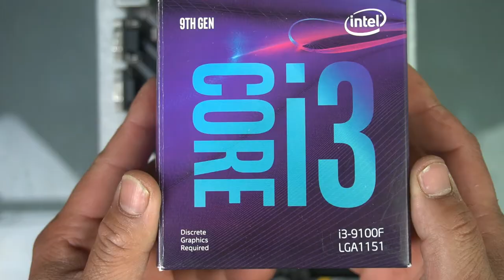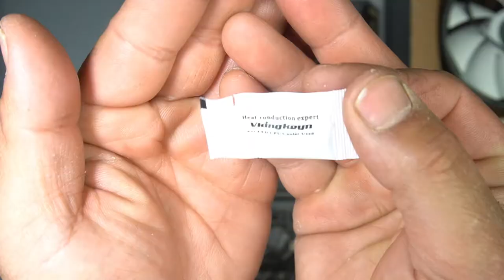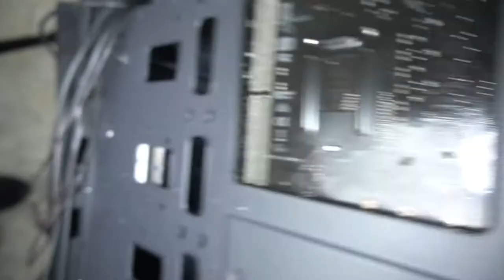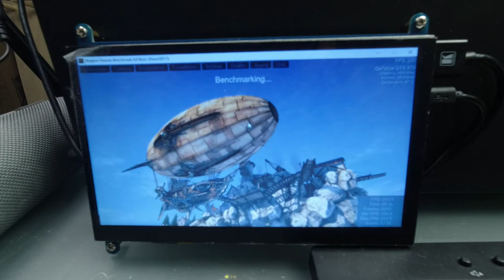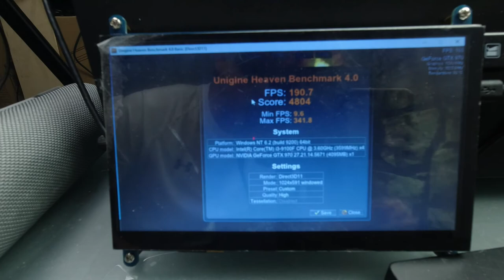how to build a budget pc- i3 9100f gtx 970 4gb gpu 16gb 2666mhz ram 750w psu rgb fans asus tuf h310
all parts were sourced over a period of time , roughly a few months
but it just goes to show that you can find very descent parts new and used for a great price if you do your research and are patient enough to wait to ofind the right deal, all the prices listed are exactly what i paid for the parts
so if you add it all up its a very good price for a freshly built pc using the parts at hand
the key to a budget gaming pc is having the patience to osurce the parts and know what your gonna want and proactively searching the classifieds and facebook market place ebay etc
recently i have found the facebook local market place to be the most effective
but i have aLso found great deals on ebay , more rare but still still exists
happy hunting

parts used

deepcool D-shield V2 pc case 35aud new
asus tuf h310 plus gaming motherboard 80aud used
intel i3 9100f cpu 4 cores 4 threads 3.5ghz base 4.2ghz boost 129aud new
colorful 8gb 2666mhz ram x2 16gb total 50aud new
toshiba 256gb m.2 nvme ssd 35aud new
sandisk 120gb ssd 20aud used
hitachi 2tb hdd 7200rpm 30aud used
universal rgb cpu fan cooler 17aud new
gigabyte gtx 970 4gb gpu 200aud used
x6 rgb fans wavibo 46aud new
xigmatek 750w psu 40aud used
i/o shield 16aud new
total adds up to 659 aud
if i were to minus the rgb fans 46aud and the cpou cooler 17aud
thats minus 63 aud dollars
bringing the otal to only 608 a whopping saving
i just wanted to add abiut more colour to the rig,
but if u wanted something that would do the job you dont have to get the rgbs and cooler right away you can always use the stock cooler and it will do the job
and always upgrade later
and if u can deal with not having am i/o shield that another 16 aud off making it 592aud amazing price if you trhink about it  just amazing

a very affordable gaming pc indeed
a newer cpu 9th gen although i3 its still a very capable cpu
a great starting point
to handle all your 1080p games
play most games of todays nature
csgo, call of duty, destiny, apex legends, battlefield, esports games, gta, nba etc
this build will not dissappoint !!!
remember u can always upgrade
so what are you waiting for get building !!

W.U.G.A.W.B
life hacks
tips and tricks
d.i.Ys
fixes

sincerely

mikeyz vlogz

PLEASE NOTE